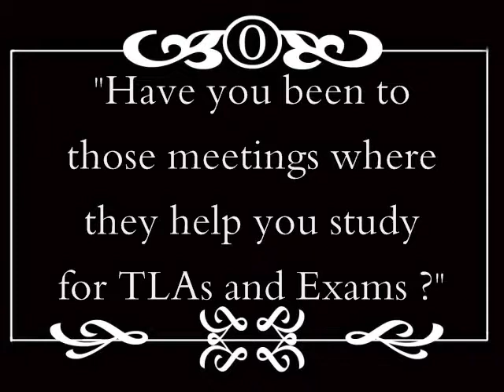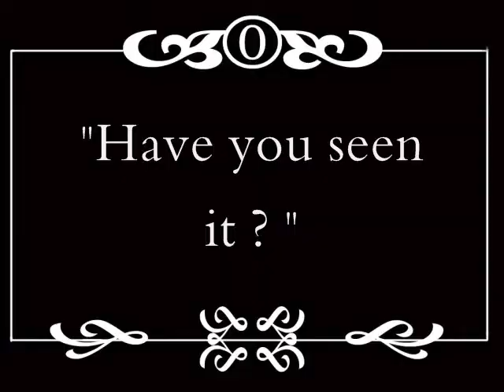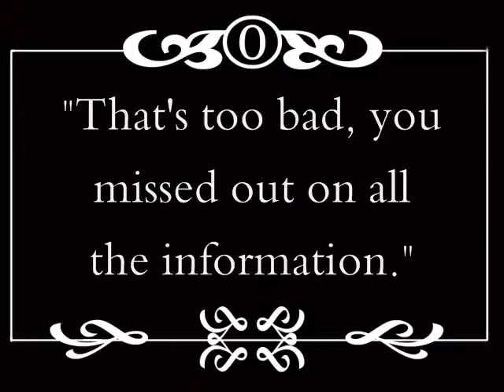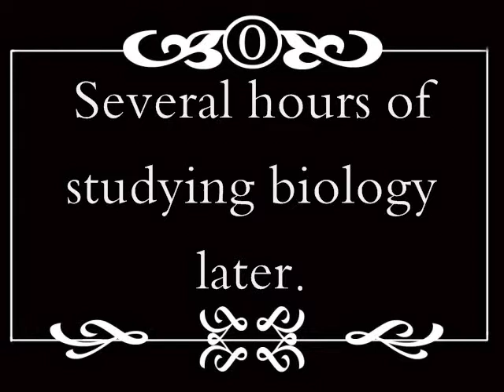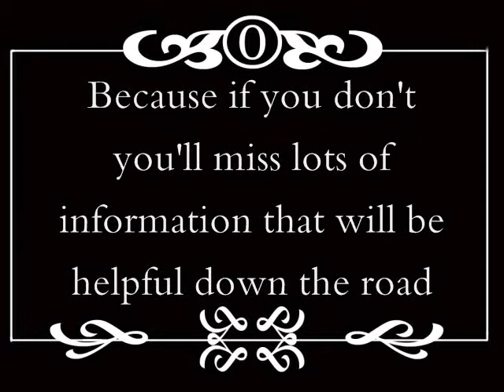The Tale of the Lab Coat